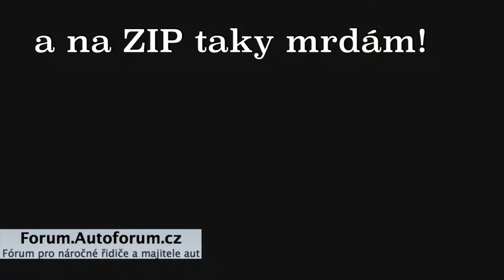červená + řidič bílé dodávky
fakt nemám rád neblikače!